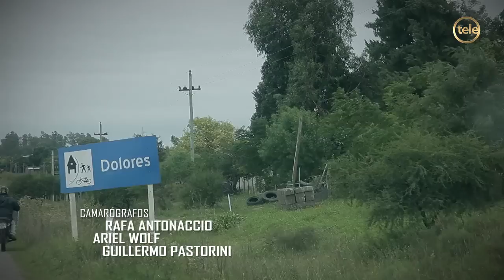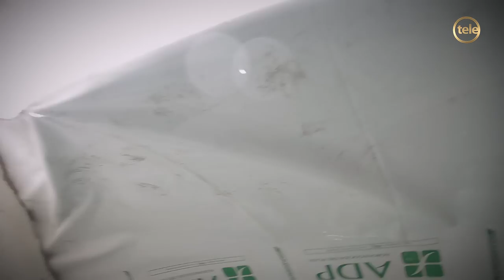Tornado en Dolores / parte 1